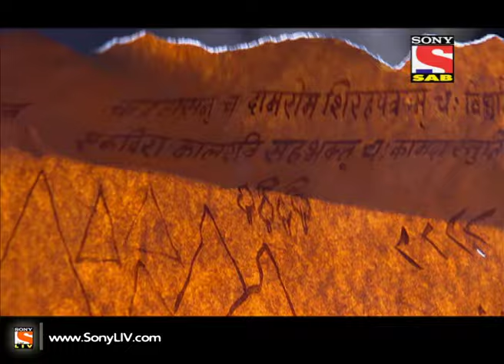Betaal Aur Sinhasan Battisi - बेताल और सिंहासन बत्तीसी - Episode 37 - 21st April 2015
Betaal Aur Sinhasan Battisi is the story of a legendary throne- Sinhasan Battisi, crafted by the gods for ‘Sarv-gun-sampann’ Raja Vikramaditya, in celebration of his 32 virtues. Betaal – An immortal Pret is the self-Appointed Protector of this throne purely out of love and loyalty towards his best friend King Vikramaditya who ruled Ujjaini years ago. This throne embodies mystical powers that enable it’s bearer to rule with a supreme sense of justice as well as other God like abilities.

Eons later, a just and virtuous king ‘Raja Bhoj’ is presented with the rare opportunity to chance upon the magical world where the throne is hidden. With good intentions, he moves towards it only for one of the 32 engraved Putlees (Guardian Angels of the Sinhasan) to emerge and stop him and put his virtues to test. Betaal plays an important role in the story as a trickster who uses wit and harmless deceit to ensure that the Sinhasan is not given to anyone by Mahamaya and the Putlees. He is foolishly passionate about protecting the Sinhasan.